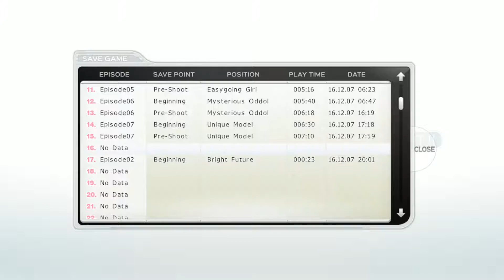[PC] SONICOMI (HARD) - 18 - Ep 2 & 3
HARD MODE - Aiming for top right corner, focusing more on keeping my combos, still not going to worry about getting a good Outfit Score, skipping all viewed dialogue from my Normal playthrough. Also raising as much affection as possible.

Some notes:
***I have ZERO sense of fashion.
***Using Nurse's Set to unlock top right ending
***Still dressing Sonico like a lunatic

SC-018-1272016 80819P